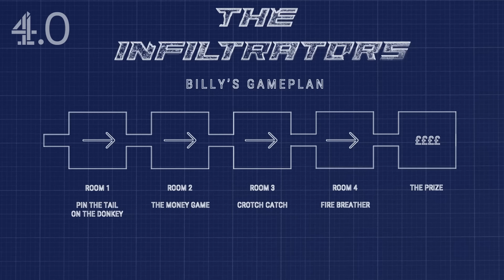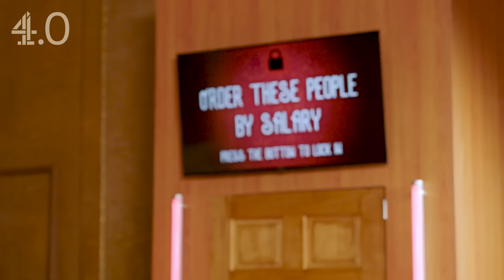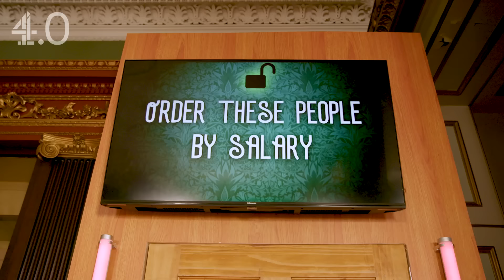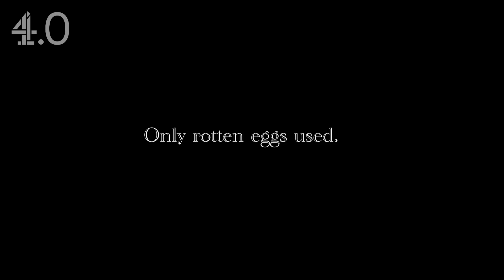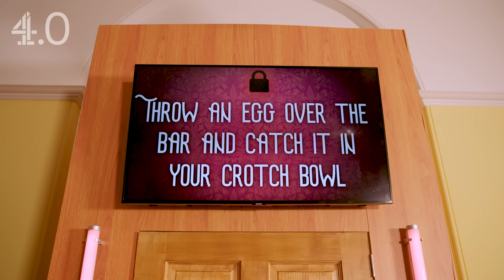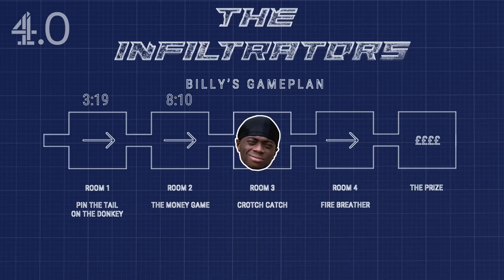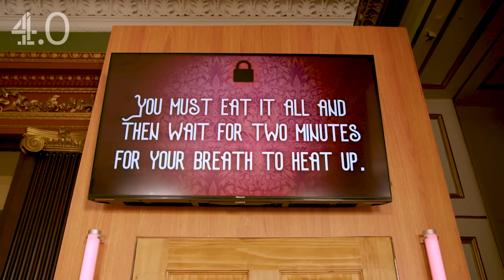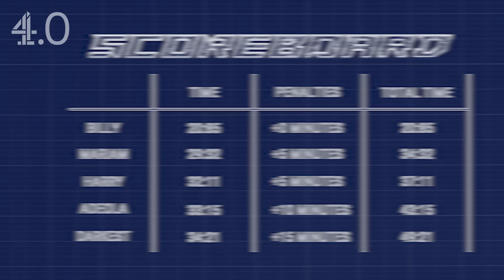Billythegoat BUGS OUT Eating World's Hottest Chilli | The Infiltrators: Season Finale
"Look at his EYES!"

SEASON FINALE: last but not least to be tested by the billionaire's mad security system is none other than Billythegoat. Can Billy pin a tail on a donkey’s 'nyash,' catch an egg in his crotch and munch the world’s spiciest chilli in fast enough time to take home the prize? Watch to find out!

@channel4.0 presents The Infiltrators, a heist-themed game show that features a skilled group of master thieves: @HarryPineroTV, @AdeolaPatronne, @itsmariammusa, @darkestman2128 and @billythegoatTV. Now, they are about to confront their toughest challenge yet: infiltrating the stately home of one of Britain's most eccentric billionaires and navigating through the world's most complex and unique security system in a series of weird and wild challenges.

Chapters:
00:00 Intro
00:41 Riddle Me This
04:10 Phone A Friend
10:01 Bulking Up
13:33 A Game Of Chicken
16:18 The Prize
17:56 Outro

Production:
🎥 Cowshed

From Chunkz, Nella Rose and Darkest to Adeola Patronne, Chloe Burrows and Harry Pinero, Channel 4.0 is your destination for the freshest content from the UK's biggest creators.

Like, comment and SUBSCRIBE to be notified of new episodes of The Infiltrators, It’ll Never Last, The Filly & Harry Show, Tapped Out, Secret Sauce, Harry Pinero’s Worst In Class and more…